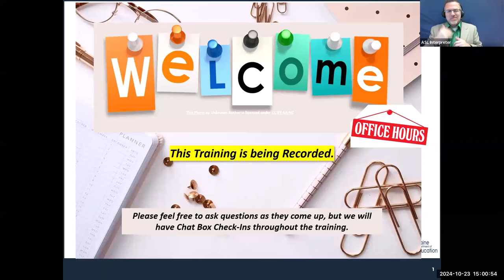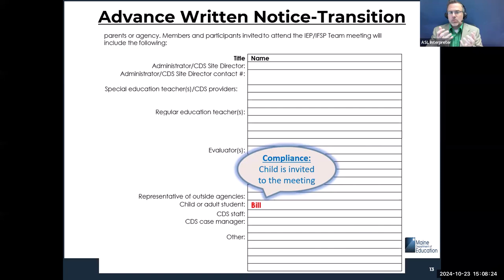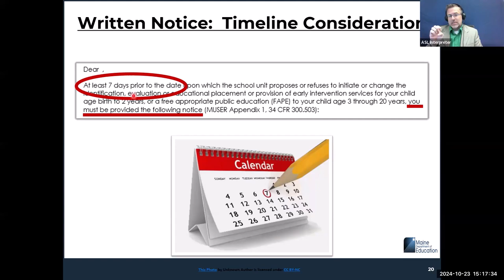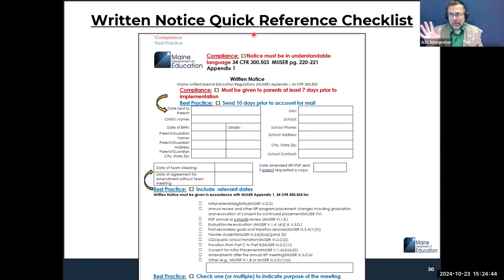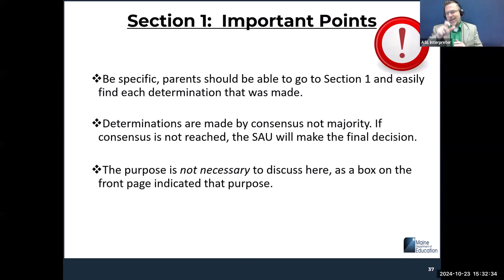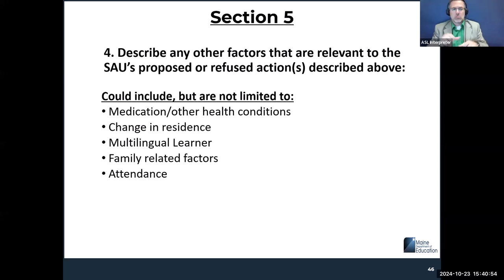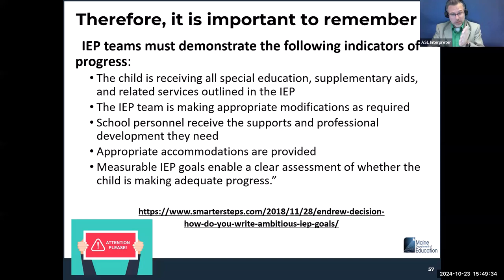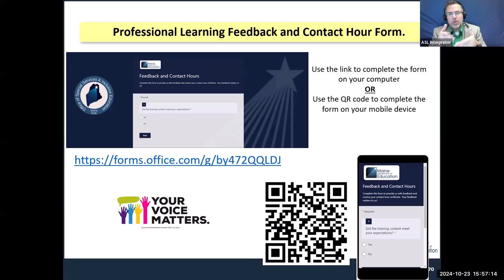Special Services Office Hours - Advanced Written Notice & Written Notice (10/23/2024)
The Supervision, Monitoring and Support Team provides special education professionals with information about writing an Individualized Education Program (IEP) that is compliant with federal and state regulations. During this presentation, viewers will hear specifically how to generate compliant Advanced Written Notice and Written Notice to document the IEP and programming.